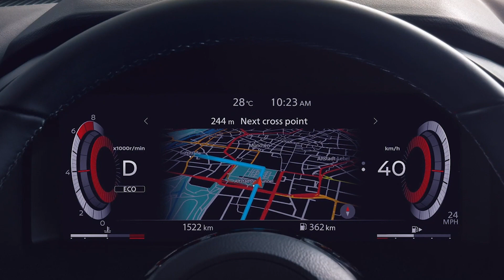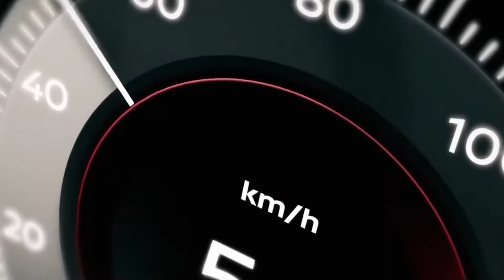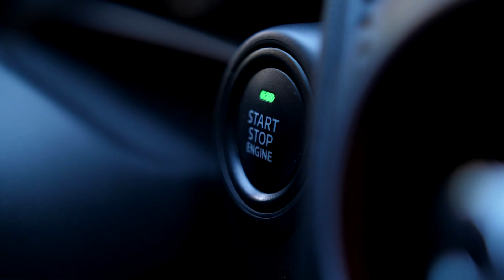YENİ NESİL NISSAN QASHQAI E -POWER ÖZELLİKLERİ | BENZİNLE ŞARJ OLAN ELEKTRİKLİ OTOMOBİL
Sürekli gelişen teknoloji ve otomobil dünyasında hibrit araçlara bir yenisi daha eklendi. Nissan e-Power teknolojisi Türkiye’de Yeni Nisan Qashqai ile piyasaya sunuldu. Nissan e Power teknolojisini diğerlerinden ayıran en önemli özelliği enerjisi bittiğinde benzin istasyonundan alınan benzin ile yoluna devam edebilen bir elektrikli araç olmasıdır. Yani şarj etmeye gerek kalmadan elektrikli sürüş keyfini yaşayabilirsiniz. Nasıl mı? Gelin detaylıca inceleyelim. Elektrikli bir otomobil konforu içeriğindeki modları sayesinde size daha yumuşak ve sessiz bir sürüş deneyimi yaşatarak benzinli araç konforu seviyelerine ulaşmayı başarmıştır. Elektrikli otomobil olduğu için de enerjisini hızlıca yenileyebilme özelliğine de sahiptir.  Tam Hibrit araçların piyasada yaşadığı en büyük sıkıntılardan biri fiyat ile sürüş performansının uzun yolculuklara göre ayarlanamamasıdır. Pil süresi, dolum noktaları gibi konular sürücülerin yakıt tüketimi gibi konular ile karşı karşıya gelmelerine neden olabiliyor. Fakat  Nissan e Power’ın getirdiği teknoloji ile Uzun yolculuklar artık daha kolay ve konforlu. Aracın içerisinde 1.8Kw’lık bir batarya, 140Kw’lık elektrikli motor ve içten yanmalı üç silindirli 1.5 litre turbo benzinli motor bulunmaktadır. Batarya tekrar şarj edilmeden sadece 4-5km’lik bir yol kat edebiliyor. Burada devreye benzinli motor giriyor ve bu motor aracınız çalıştığı sürece sürekli olarak bataryayı şarj ediyor. Bu motor tek başına 156 beygir güç üretiyor fakat bu güç tekerleklere ulaşmıyor. Çünkü motor bu araçta elektrik üreten bir jeneratör olarak görev yapıyor. Kalkış anınızda ise benzinli motorun, bataryaya son olarak verdiği enerji ile güç alarak kalkışınız sağlanıyor. Araç yavaşlama ve ya dur-kalk durumlarında ise Rejeneratif şarj özelliği ile bataryanızı dolduruyor ve bu sayede, özellikle şehir içindeki kullanımlarda ekstra yakıt tasarrufu sağlanıyor. Tekerlekler sadece elektrikli motordan güç alıyor ve tekrar şarj edilme ihtiyaçları yoktur. Pedala dokunduğunuz andaki hızlanma hissini bu araç ile bu sayede yaşayabiliyorsunuz. Araç pedala basış oranına göre değil, sürekli olarak en verimli devirde, ve en iyi sıkıştırma oranında çalışarak, aracın ihtiyaçlarına bağlı kalarak otomatik bir şekilde devir dönüşünü sağlıyor ve yolculuğunuza sessiz ve yakıt tasarrufu elde ederek devam etme özelliğini size sunuyor. Sabit olan devir dönüşü sayesinde size hibrit araçlardaki sessiz ve titreşimsiz yolculuğun zevkini yaşatıyor.  Gelecekte elektrikli araçlara geçiş hedeflenmektedir ve bu süreçte E-Power teknolojisinin nerede konumlanacağını hep beraber göreceğiz. Kuşkusuz bu sürece farklı bir bakış açısı getirip, elektrikli araç geçiş sürecine katkısı çok yüksek olacaktır. Heyecan verici, atik ve elektrikli. Qashqai e-Power